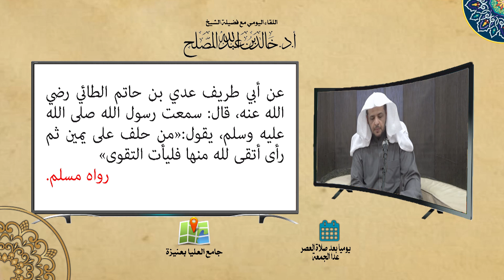لقاء العصر (59) من حلف على يمين ثم رأى أتقى لله منها